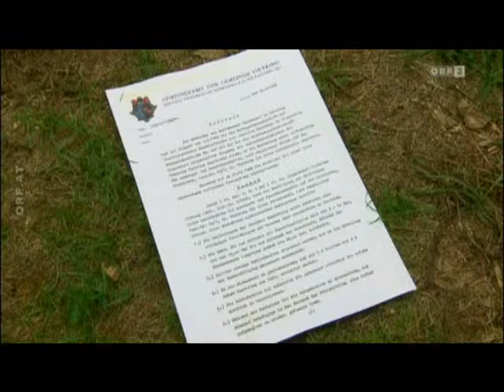Bürgeranwalt Anrainer SSV Sponheim